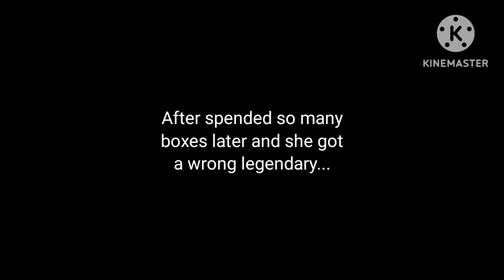Crying also got another wrong legendary 😭